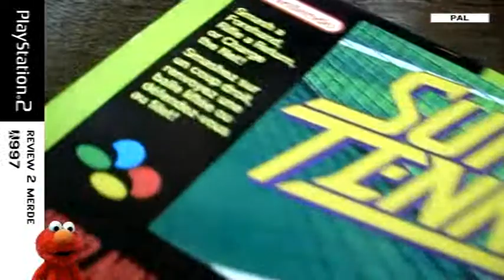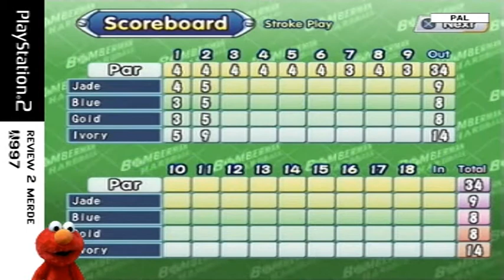Review de merde #997 : Bomberman Hardball [PS2]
#997 : Bomberman se la joue trop mimi, mais le jeu en est-il choupinou pour autant ?